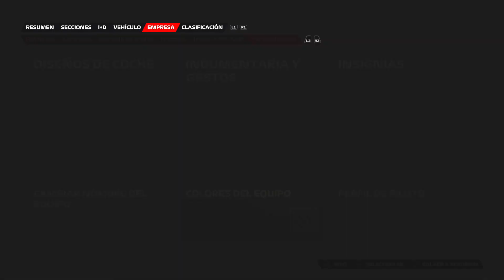Mod Lamborghini SC | F1 23 My Team [Adapted from F1 22] | Download in description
Mod Lamborghini SC for F1 23 (My Team). It includes the following...

Standard package:
- Emblem
- Car (default and customizable)
- Driver suit and helmet

Full package:
- Emblem
- Race crew, umbrella and garage monitor
- Pit crew, pit stop gantry, pit light, pit perch, garage livery and board
- Race day area

COPYRIGHT TERMS:
Don't copy, modify, reproduce or reupload my mods or any of my content without my permission. You can use them for your entertainment and if you show them in any videos, please add my credits in the description.